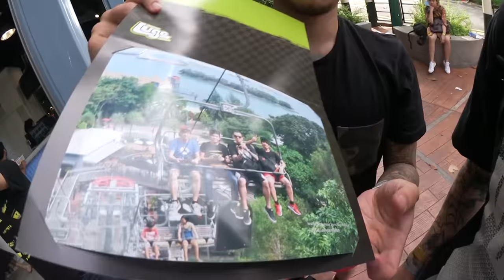TOM HANKS in REAL LIFE getroffen | Cheng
Danke an Tom Hanks und Ron Howard für diesen unvergesslichen Moment! Ich freu mich sehr auf Ihren neuen Film